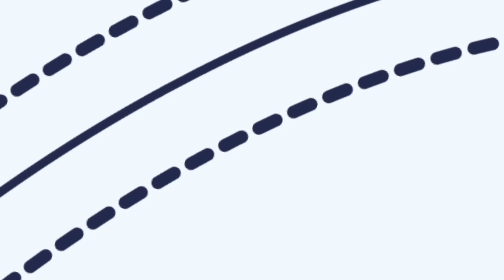WIvsAFG Match Preview | T20 World Cup 2024 - West Indies vs Afghanistan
What will be the key battle? AFG spin vs WI power hitters? Or Farooqi's guile against the WI top order? Ian Bishop previews the clash in Gros Islet.